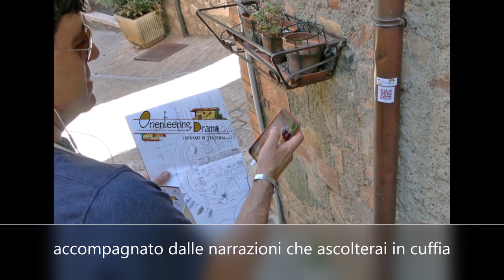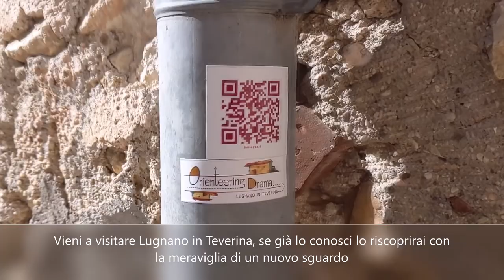Orienteering Drama: una mappa, venti storie, un gioco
Orienteering Drama è un percorso-gioco in venti tappe nel borgo di Lugnano che i partecipanti sono chiamati a percorrere, mappa alla mano, una proposta di turismo culturale esperienziale che mette l'accento sull'interazione dell'utente nel percorso-gioco, fisica e tecnologica insieme, analogica e digitale, suggerendo, con la sua modalità immersiva, una fruizione personalizzata dei luoghi e delle storie, ovvero del patrimonio culturale della cittadina di Lugnano in Teverina, uno dei Borghi più belli d'Italia.